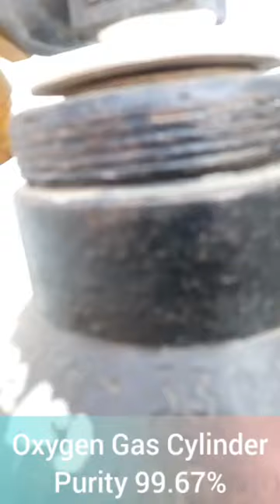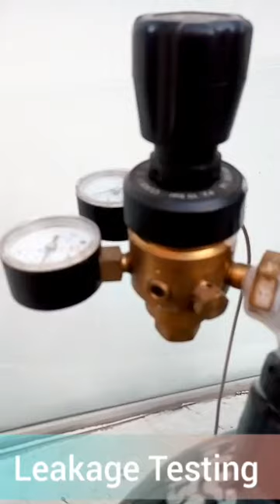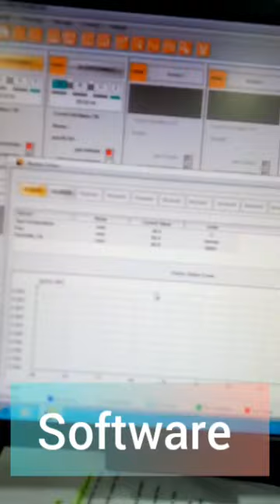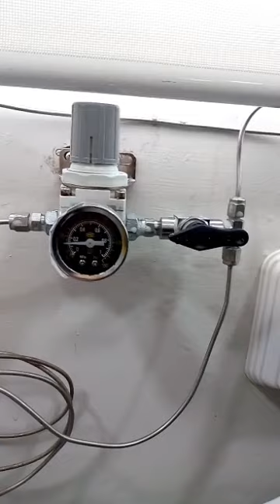Plastic Packaging Films Testing for Barrier Property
Plastic Packaging Film Professional